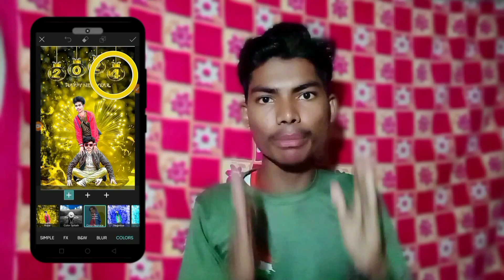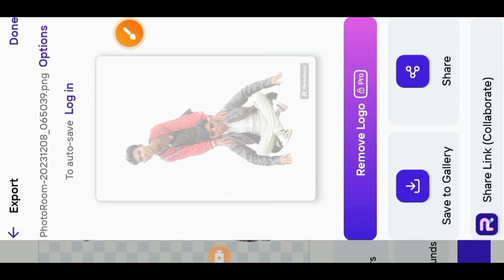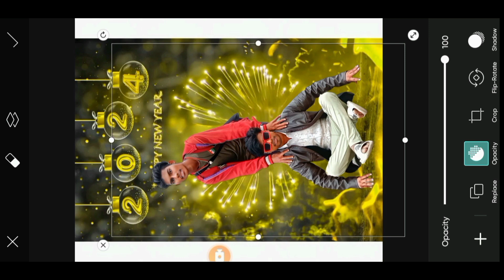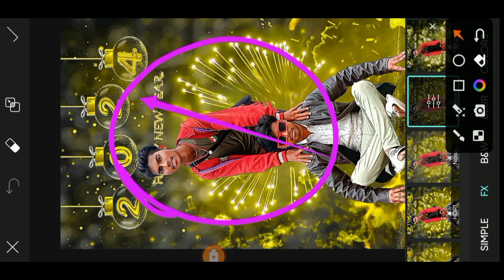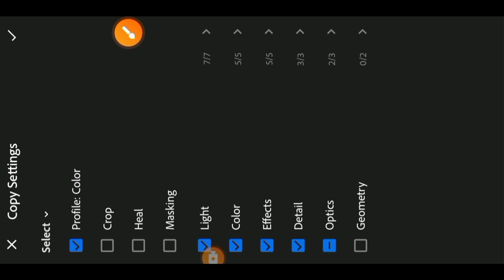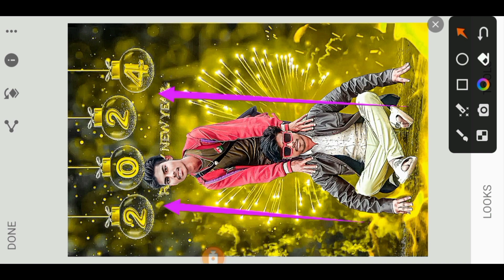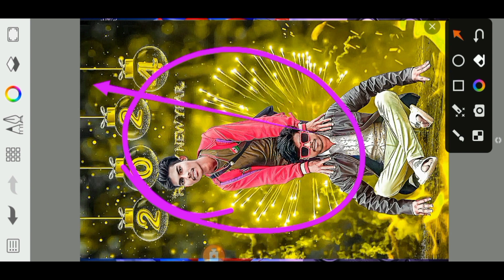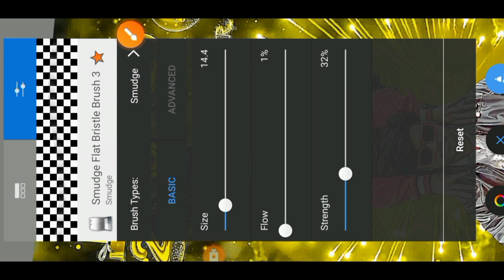happy new year photo Editing ll 2024 happy new year phul tu phul # video ll